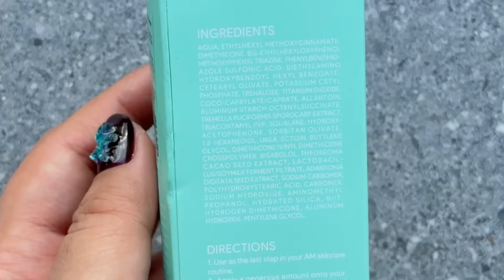REVIEW SKINTIFIC AQUA LIGHT DAILY SUNSCREEN DI KULIT BERJERAWAT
haii guys jadi aku udah nyobain skintific aqua light daily suncreen ini sampai video di up udah 2 minggu ya, dan aku pakai  skintific aqua light daily suncreen ini di kulit aku yang berjerawat/acne prone,senstif skin,dan oily skin, kalian bisa nonto full nya di video ya,terimaksih sudah menonton..

✎✎ dan bdw  aku bukan Dokter atau ahli Dermatologi ya, jadi disini aku hanya Review skincare dan makeup yang udah aku pakai sendiri, dan udah aman BPOM, untuk hasilnya bisa berbeda beda di kulit kita masing masing, pastiin  kalian pilih product skincare sesuai dengan kulit dan kebutuhan kalian… untuk tipe dan kondisi kulit aku sendiri udah aku sebutin di video ya : )

୨୧ semoga bermanfaat buat kalian, semoga kalian suka ya.. ♡ ♡ ♡ ♡
Dan buat kalian yang mau tanya atau sharing apa aja aku silakan komentar di kalau aku tau pasti aku Jawab yah. atau kalau mau cepat respon aku aktif banget di Instagram jangan lupa mampir yah :)

Terimakasih guyss ♡

ini hanya Hashtag: abikan saja